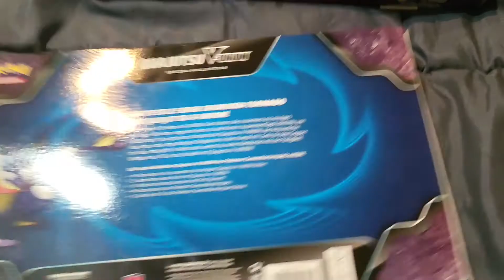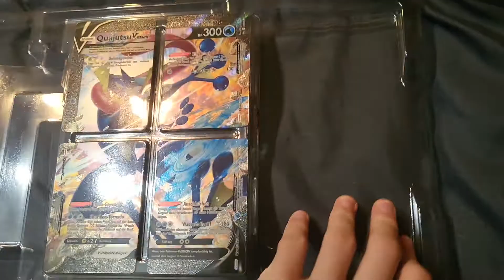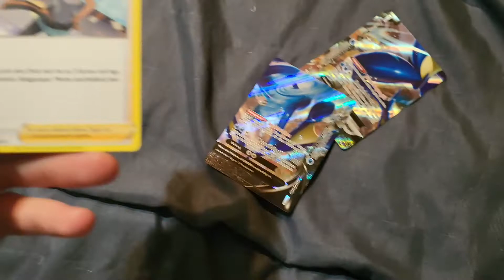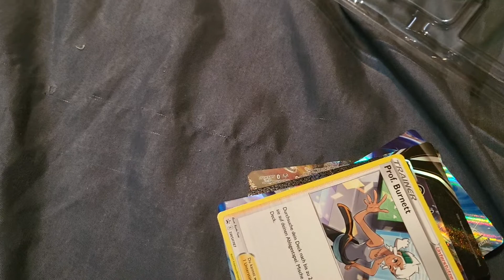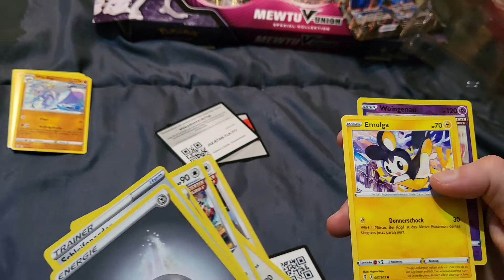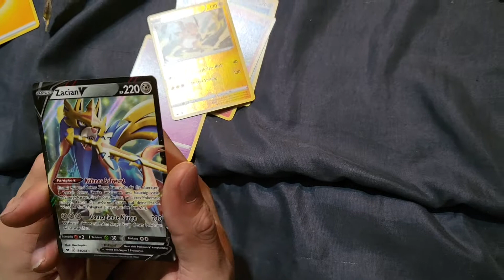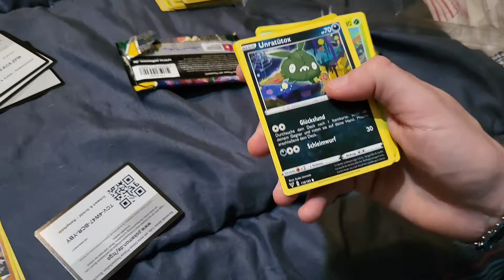Ouverture Box Pokémon Allemande ft.Orlik x